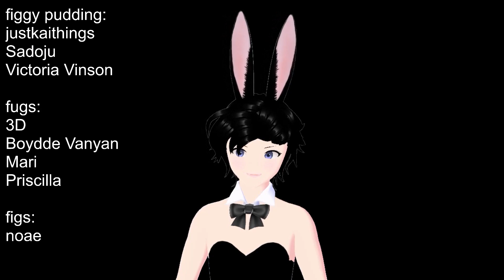Not Safe For Work (M4F) [ASMR RP] [Praise] [Good Girl] [18+] [April Fools!]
It was bound to happen eventually.

Hi everyone, so as you know I've asked around if I should be doing a not safe for work audio, so here we are! Hope you all enjoy this one as much as I did recording it ;^)

As always though, I hope you take care of yourselves, I hope you take care of others, and I hope you enjoy the video. Thank you.

0:00 Intro
0:47 Ayo?